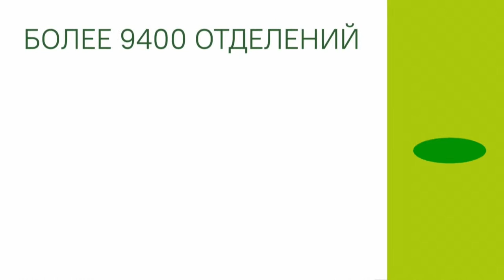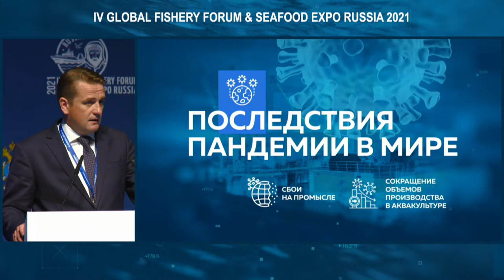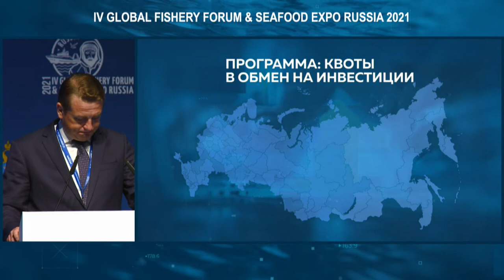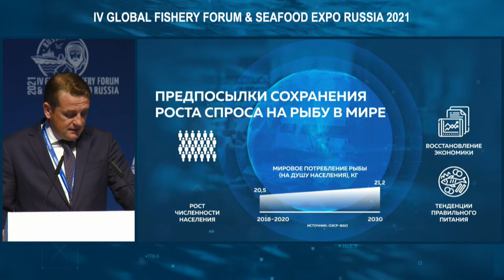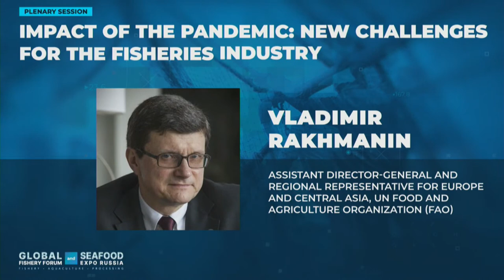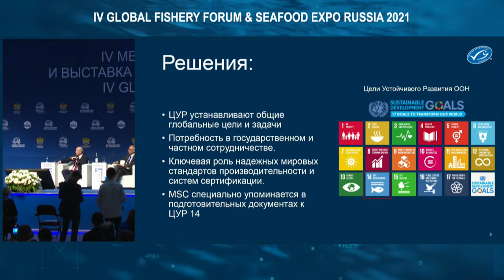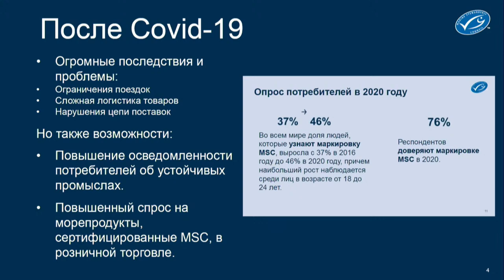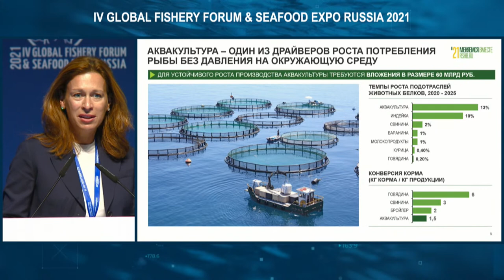Plenary session, IV Global Fishery Forum & Seafood Expo Russia, 09/09/2021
IV Global Fishery Forum & Seafood Expo Russia 2021
Plenary session “Impact of the Pandemic: New Challenges for the Fisheries Industry”

The COVID-19 pandemic has impacted on all aspects of life. The crisis has completely changed our view of the world and how we do business. Virtually all market participants have inevitably suffered losses, and only a few have become stronger and moved on to the next level. Remote work and the development of online services have become new trends that have helped the industry in overcoming the crisis and creating new opportunities, but fundamental changes in fishing and fish processing are needed in order to move forward, such as the introduction of new technologies, ship construction, robotization, digitalization, and so on.
Implementation of an effective programme for developing the fishing industry in the post-crisis period requires not only investments, but effective government support, as well. The world has finally realized that we are all in the same boat, and what each person does determines how bountiful a catch is or how successful a trip to sea can be.

Discussion topics:
- Government support measures for the industry: Russian realities and international experience.
- Cross-border cooperation and the redistribution of foreign sales markets.
- Transition to a non-resource-based model: deep processing as a means for enhancing the added value of exported fish products.
Impact of production localization on the development of the Russian fishery industry.

Conference Hall E3-E6
11:30 – 13:00

Moderator:
Stanislav Natanzon, Presenter and Correspondent, Russia-24 TV channel

Speakers:
1. Dmitry Patrushev, Minister of Agriculture of the Russian Federation
2. Andrey Yatskin, First Deputy Chairman, Federation Council
3. Ilya Shestakov, Head, Federal Agency for Fisheries
4. Vladimir Rakhmanin, Assistant Director-General and Regional Representative for Europe and Central Asia, UN Food
and Agriculture Organization (FAO)
5. Camiel Derichs, Development Director, Marine Stewardship Council (MSC)
6. Jacob Vestergaard, Minister of Fisheries of the Faroe Islands
7. Kristjan Thor Juliusson, Minister of Fisheries and Agriculture of Iceland
8. Kjell Ingebrigtsen, Chairman, Norwegian Fishermen’s Association
9. Alexey Buglak, President, Pollock Catchers Association
10. Boris Listov, Chairman of the Board, Russian Agricultural Bank
11. Alexander Tsybulsky, Governor, Arkhangelsk Region

Organizers:
Federal Agency for Fisheries, Expo Solutions Group